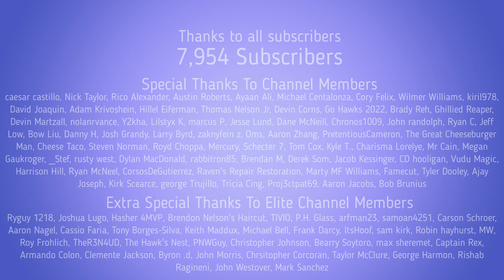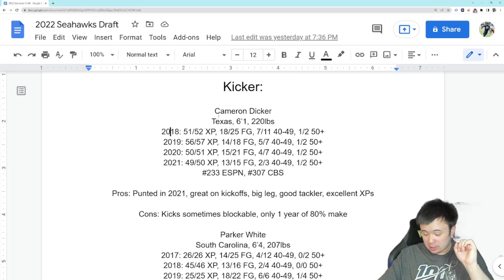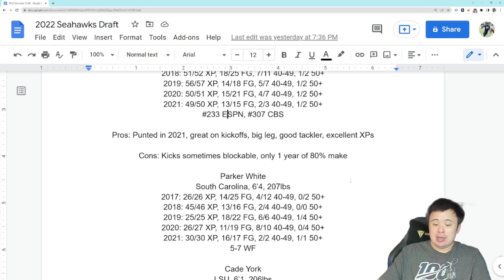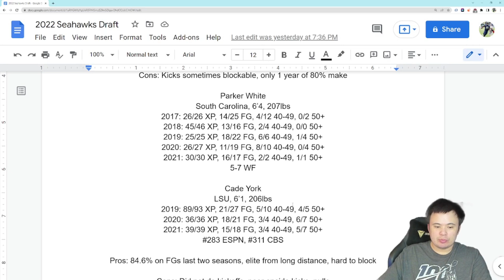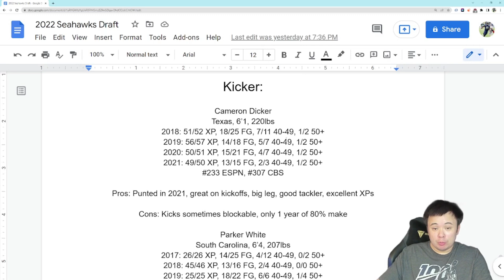Seahawks Draft Primer: Kicker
Had to do it eventually. But honestly, this is a good chance for this team to try to find a long term, reliable solution at the position.